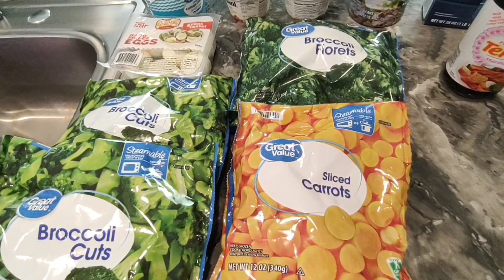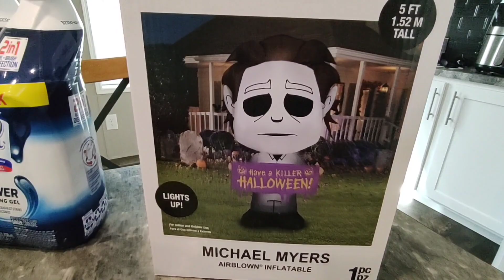Budget Walmart Grocery Haul | $131 | My Favorite Halloween Find 🎃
My Walmart Haul for this week featuring my favorite Halloween find.

~livelovelabs

Kelsey